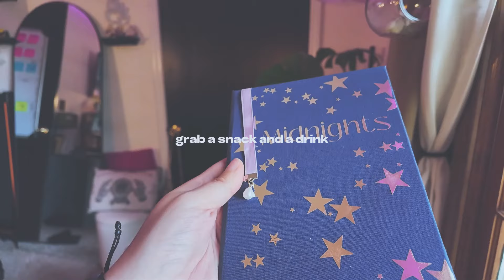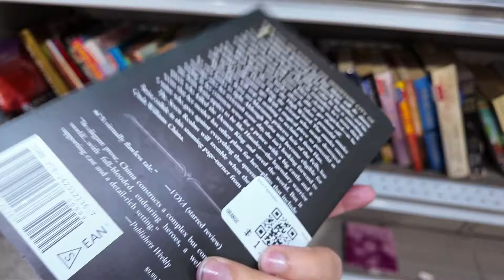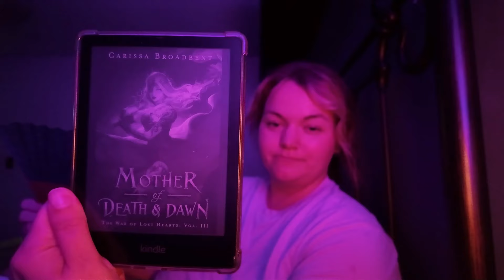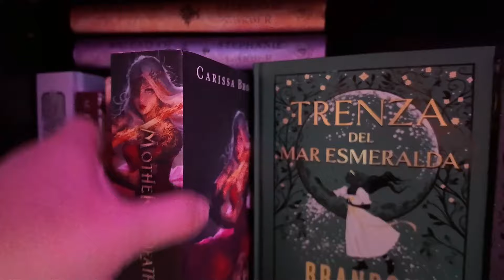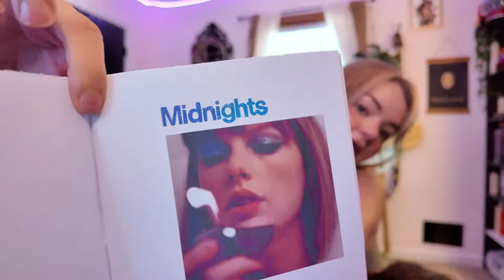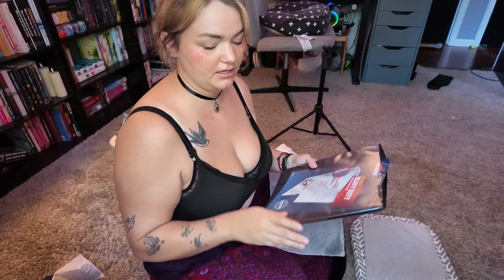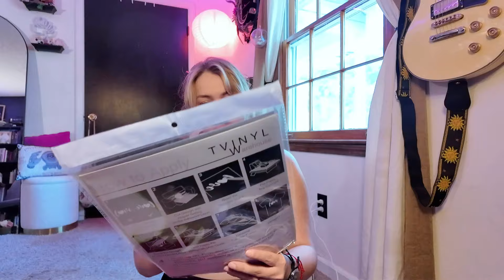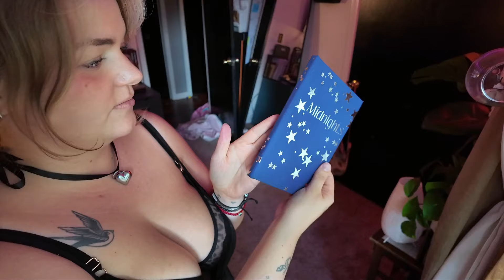a week in my life, thrifting, book binding, home decor READING VLOG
~T H I N G S  I N  T H I S  V I D E O~
~ clear kindle case
~ butterfly popsocket
~ walking pad

~T I K T O K : @nalastasia
~B O O K S T A G R A M : @freckledbookwyrm
~G O O D R E A D S : @nalastasia

🐉W H E R E   TO   F I N D    M E 🐉